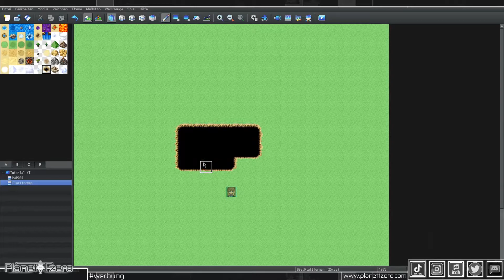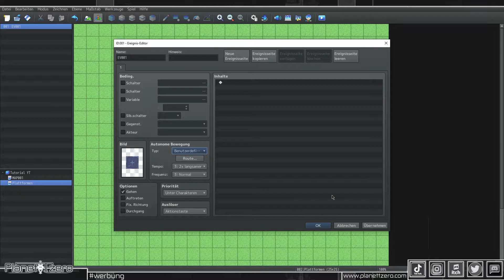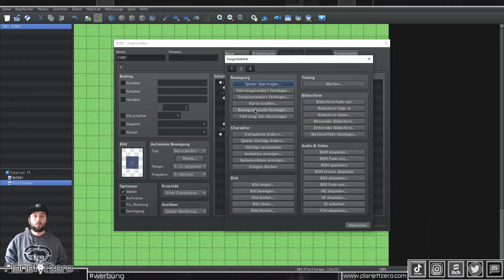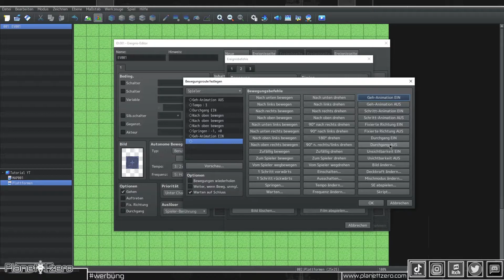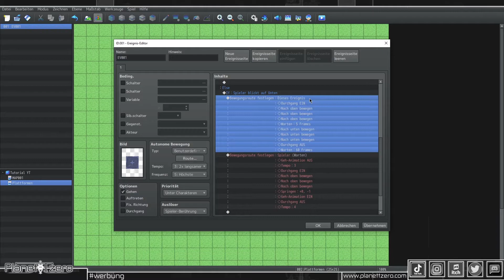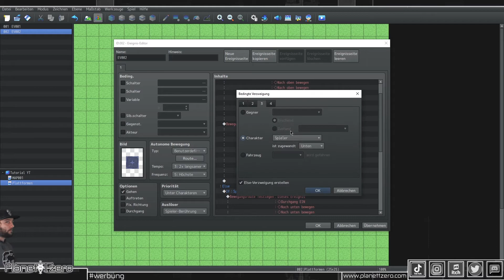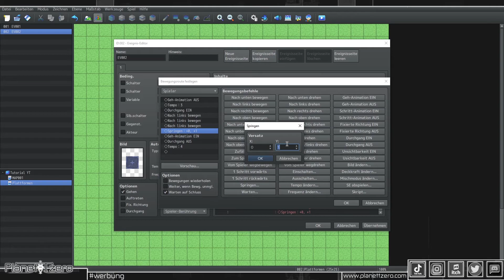RPG Maker MZ MV Bewegte Plattformen Tutorial "Deutsch" Rookie #34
-Itchio free
-Exklusive Videos
-Tutorial ressources
-Discord benefits

Hier zeige ich euch wie ihr im RPG MAKER MV - MZ bewegte Plattformen machen könnt!

0:00 Hallo :)
0:52 Eventen